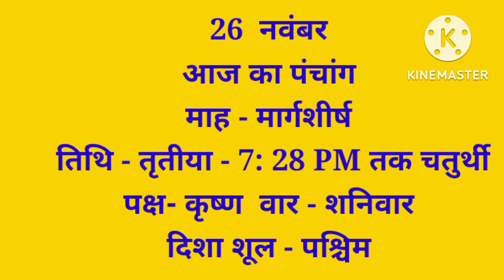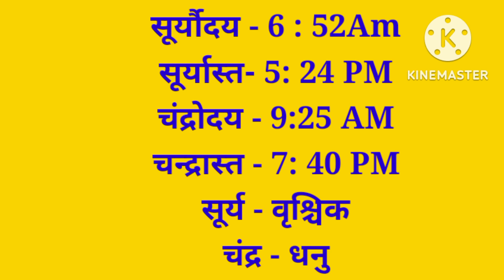Aaj Ka Panchang 26 नवंबर 2022 -पंचांग | आज का पंचांग | शुभ मुहूर्त, राहुकाल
आजकौनसीतिथिहै
Aajkapanchang
astrologer consult the panchang
shubh Chogha
chougha
indian calender panchang
shubh
shubh panchang
panchang today
today's panchang
today panchang
gayatri mantra
aaj ka mantra
panchangam today
panchang kaise dekhe
panchang today
panchang 2022
panchang astrology
panchang bataiye
panchang calender 2022
panchang choghadiya
panchang dikhaiye
panchang ekadash